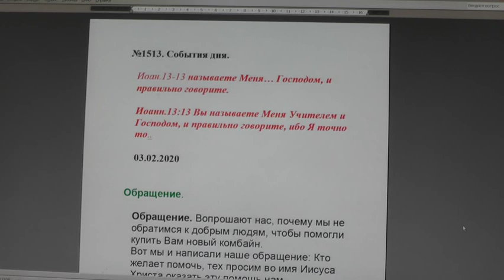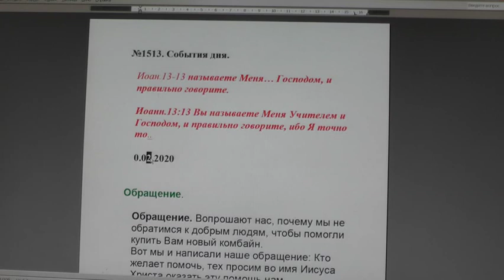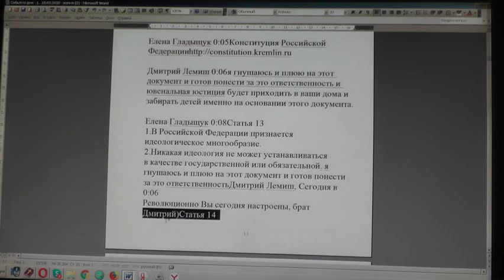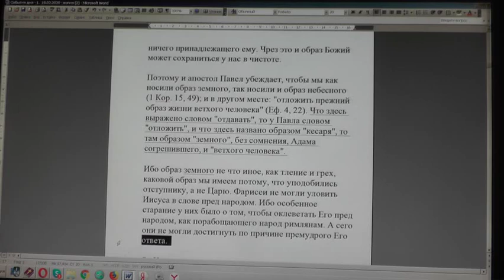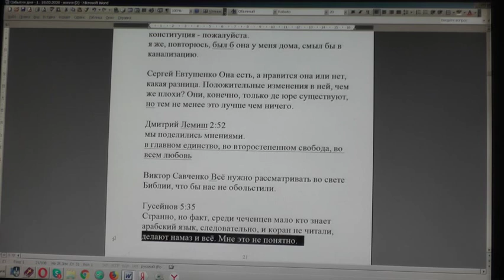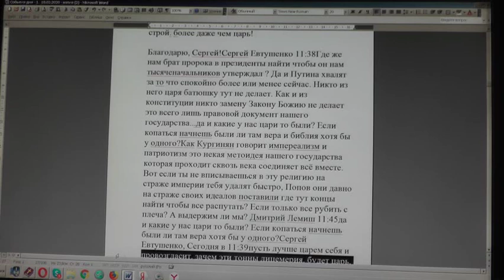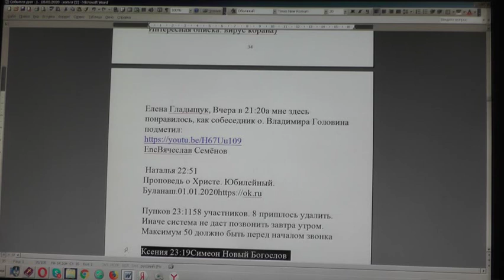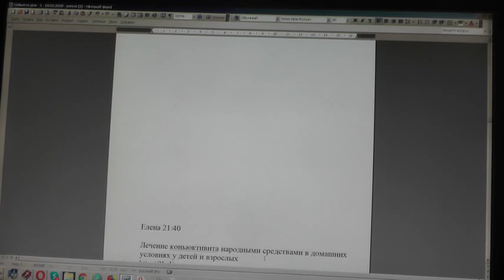№1513. События дня. Иоан.13:13 называете Меня… Господом, и правильно... 02. 02. 2020.